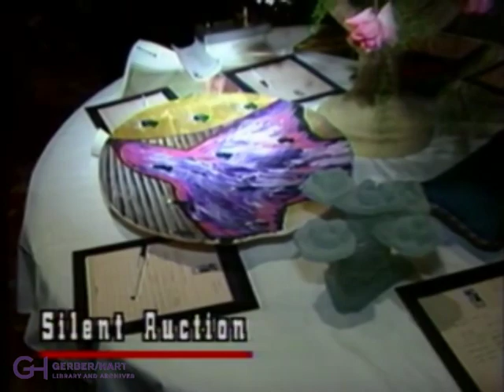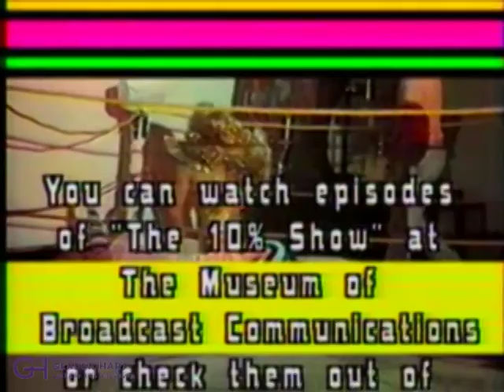The 10% Show, Episode 9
Episode 9 (January 1990) contents: Opening of the third Chicago House; Circus Vargas AIDS benefit; Howard Brown Health Clinic 15th Anniversary benefit; Drag Queen Wrestling at Bistro Too